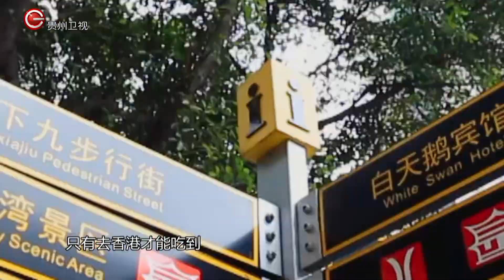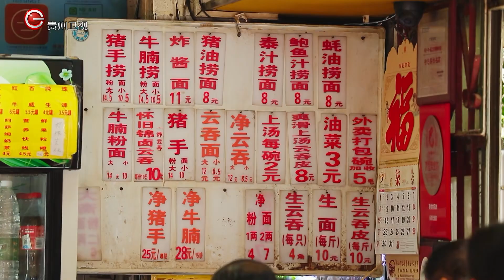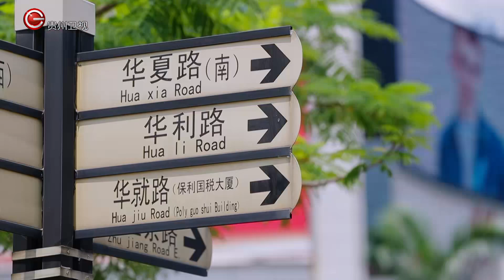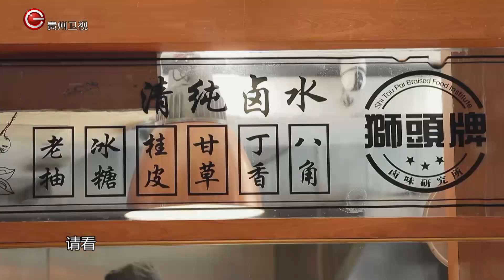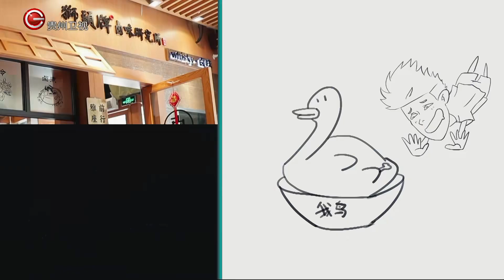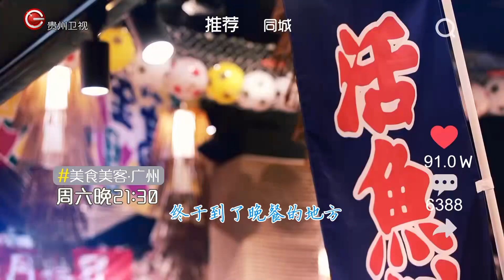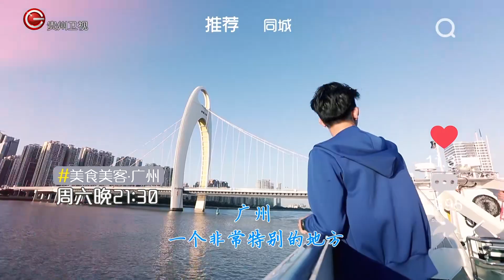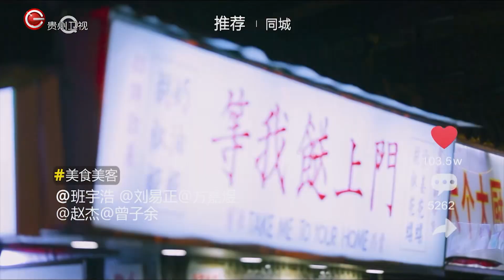广州美味从早餐开始【美食美客第一季】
贵州卫视 美食美客 90后男神的探店攻略，寻找街头巷尾寻找人气美食